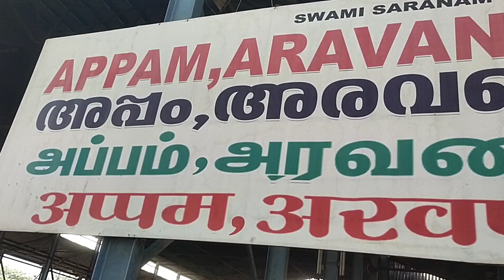Today Ayyappa Sannidanam ఈరోజు అయ్యప్పస్వామి సన్నిదానం పరిస్థితి 11-01+2024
అరవన ప్రసాదం దొరకలేదు